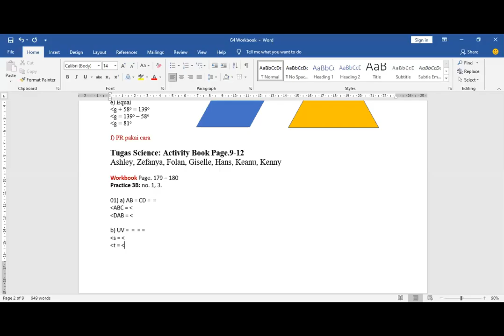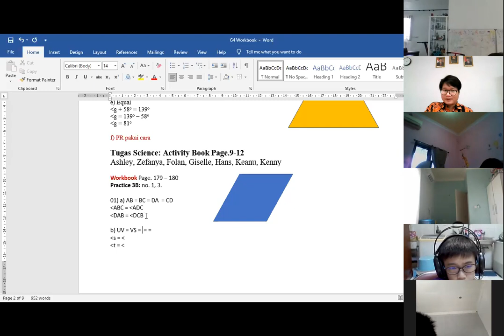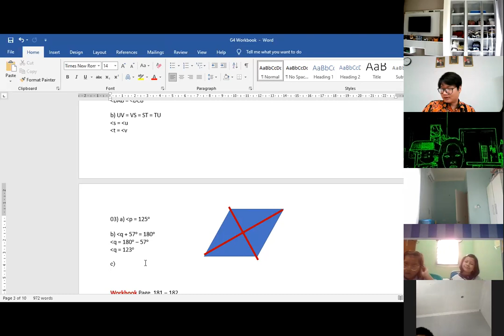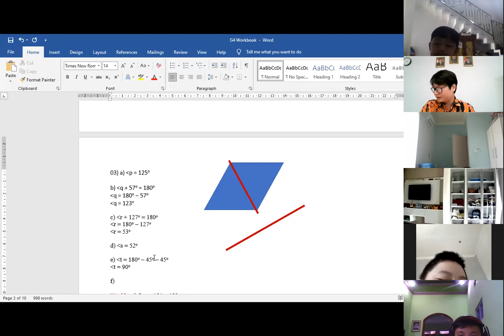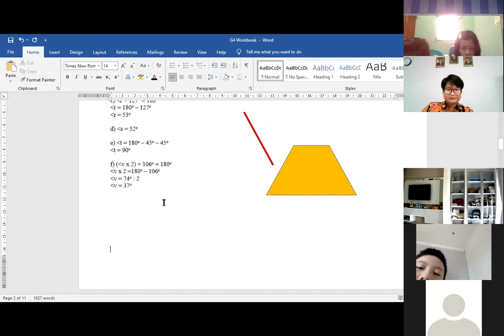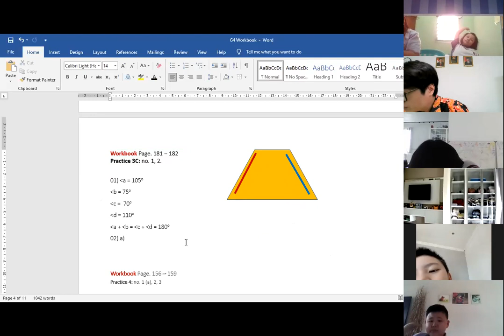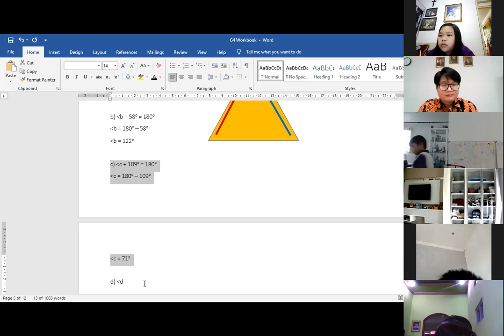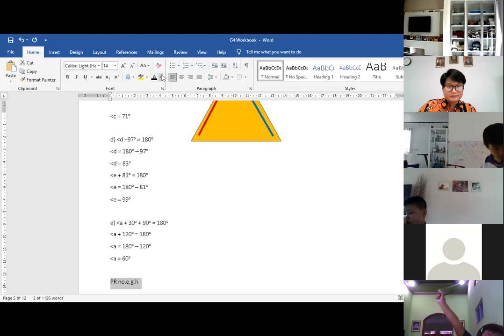Mathematics G4 Workbook Polygon Page.179-181